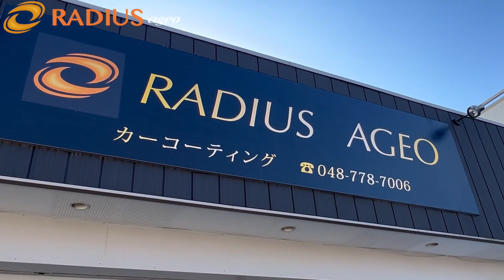【ラディアス上尾 コーティング専門店】ラディアスコートプロをアバルト124スパイダーに施工してみた!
■ご紹介のボティーコーティング専門ショップ
新車、旧車、バイクなどのガラスコーティング、
セラミックコーティングなら埼玉の「ラディアス上尾」へ

■LaBoon!!ブログ
埼玉県のおすすめガラスコーティング店舗、ラディアス上尾にてラディアスコート・プロを施工

00:00 オープニング
01:37 下地磨き歴27年
06:32 ガソリンスタンドコーティング
11:25 ディーラーコーティング
12:54 問題点は磨きの熟練度
14:14 専門店のメリット
21:55 まとめ